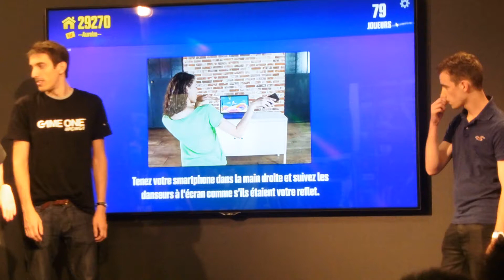Julien Tellouck de Game One, Anime Juste Dance, à la Paris Games Week 2014.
Julien Tellouck de Game One, Anime Juste Dance, à la Paris Games Week.